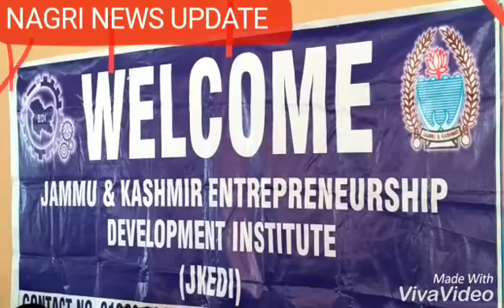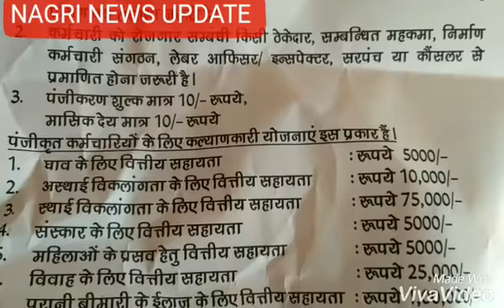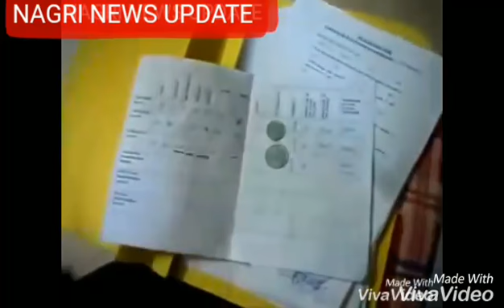नगरी के कम्यूनिटी हाल में जेकेईडीआई ने कार्यक्रम के द्वारा लोगो को की‍या जागूरक